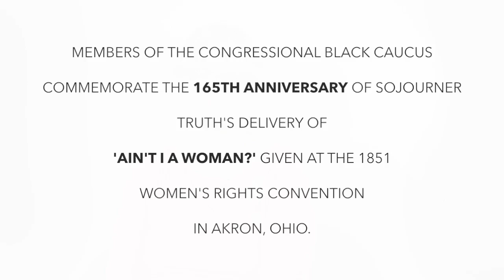Members of the Congressional Black Caucus Commemorates the 165th Anniversary of 'Ain't I a Woman?'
On May 1851, Sojourner Truth delivered her historic speech, 'Ain't I A Woman?' at the Women's Rights Convention in Akron, Ohio. I joined Members of the Congressional Black Caucus to commemorate her historic speech, which still has great relevance today.